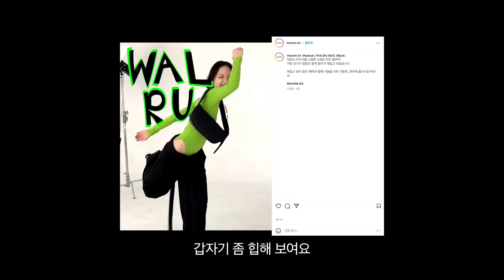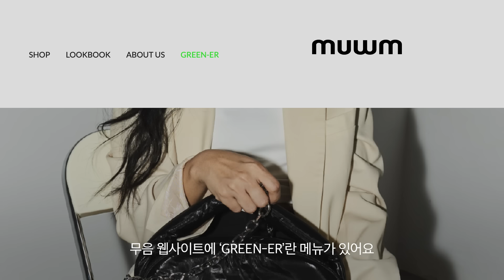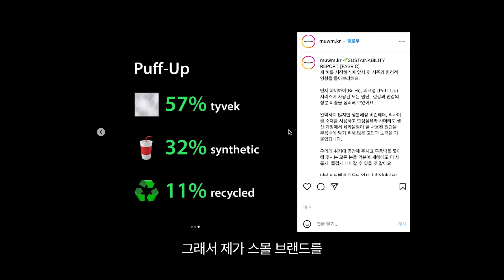[29CM] CHOICE : 열 번째 선택, 정혜윤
“제가 소비하는 게 제가 누구인지를 보여주다 보니까
싸다고 무조건 사지 않아요”

영상 속 무음이 궁금하다면?

‘CHOICE : 취향의 선택’은 저마다의 개성과 취향을 가진
사람들의 선택에 대한 생각을 담은 인터뷰입니다.